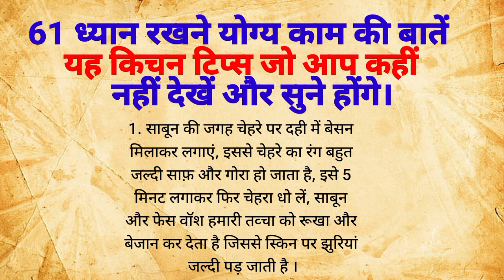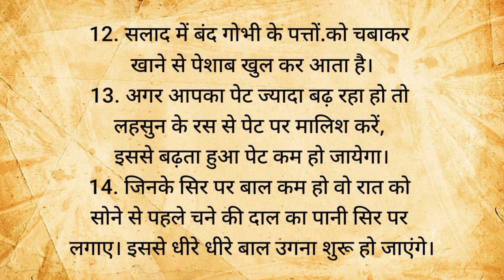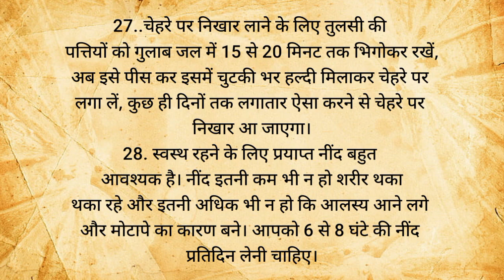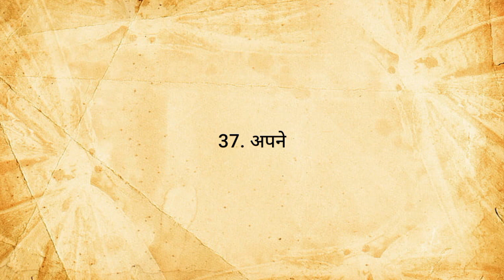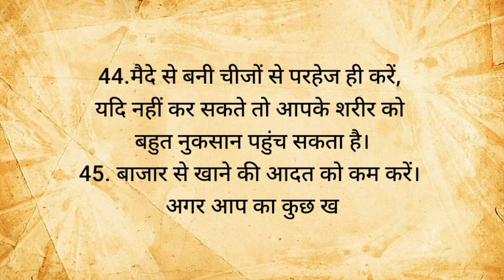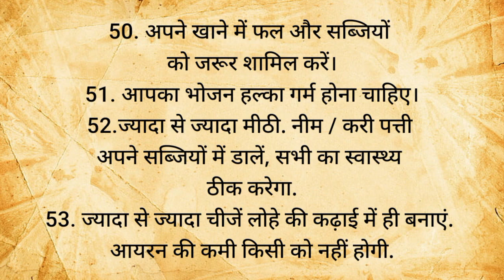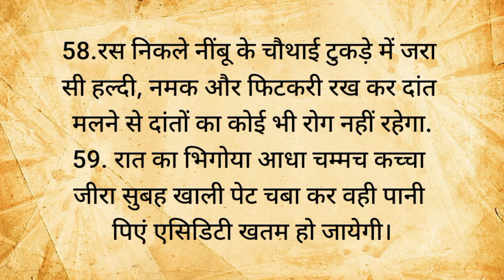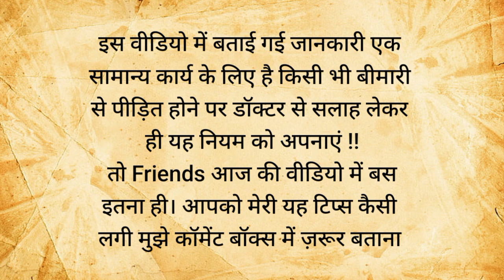61 ध्यान रखने योग्य काम की बातें / यह किचन टिप्स जो आप कहीं नहीं देखें और सुने होंगे। kitchen tips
60 ध्यान रखने योग्य काम की बातें !! यह किचन टिप्स जो आप कहीं नहीं देखें और सुने होंगे। Viral kitchen

100 बहुत ही काम आने वाले किचन के टिप्स/ 100 Amazing Kitchen Tips in Hindi/New Kitchen Tips/Useful Tips
11 बहुत ही काम आने वाले किचन के टिप्स /11 Amazing Kitchen Tips and Tricks in Hindi/New Kitchen Tips
100 बहुत काम आने वाले किचन टिप्स/ 100Amazing Kitchen Tips and Tricks/Useful Kitchen Tips in Hindi
10 बहुत ही कमाल के किचन टिप्स/Amazing Kitchen Tips and Tricks in Hindi/Useful Kitchen Tips/KitchenTip
See my recipie videos👇👇